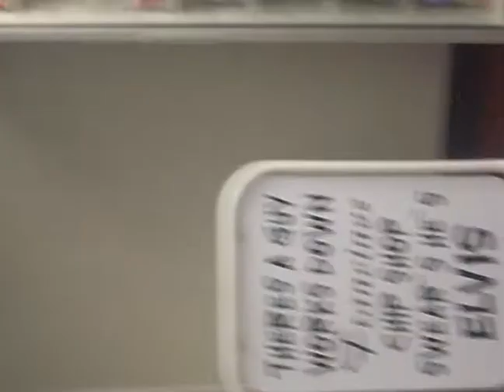Francines Fish And Chip Shop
Taff singing